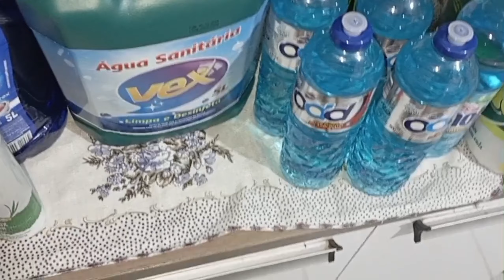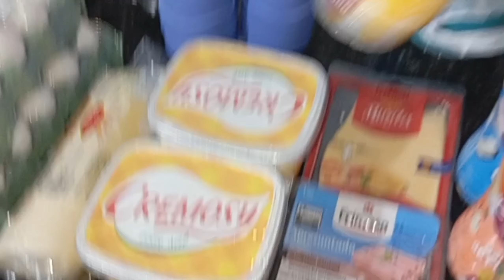PRIMEIRA COMPRA DO ANO/COMPRA DO MÊS DE JANEIRO DE 2024/TUDO MUITO CARO ARROZ 30 REAIS#compras